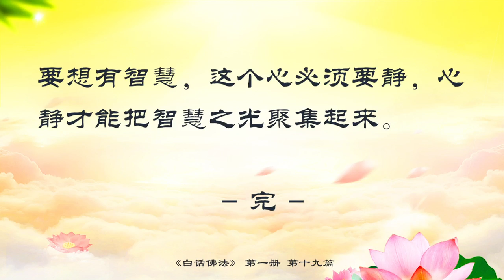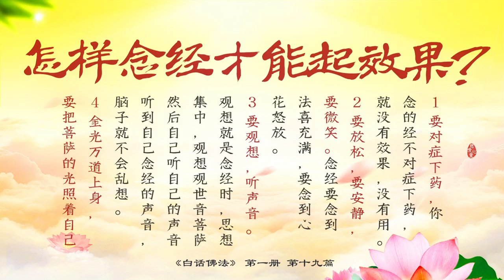佛学书籍 白话佛法 第一册 19、佛法与养生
佛学书籍 白话佛法 第一册
19、佛法与养生
给大家谈谈佛法养生之道。你们要经常观想，就是用自己心里的眼睛来看自己的身体，对身体非常有益。

观想头，经常观想自己的头脑非常清醒。人的头脑一定要清，常言道，头脑要清醒。

观想心，经常观想自己的心是红色的。心是被血包围着的，血是红色的。

观想肺，观想自己的肺很白净，当你观想自己的肺时，自己感觉很白，这个肺会越来越好。抽烟、肺积水、有炎症等时肺是黑色的。

观想肾脏，观想自己的肾脏是温的。肾脏一定要保持温，不要让它过热。过热或过凉泌尿系统就会出问题。

观想精，精要元固（指男性）。女性讲的是精神，男性讲的是精。精元固，这个固不是真正坚固的固，是要用你的元神守住你的精。元神很重要，许多男人的眼睛没有光亮，无神，其实是精已经不好了，精不好就影响神气，即精不固，神不爽。男人如果不动坏脑筋，他的精力就会很旺盛，这个人就有精神。眼睛没有神的人，实际上他的精就不固了。

观想胃，经常观想自己的胃很和，即很平和。平时不能吃的过多或过少。

观想肝，观想自己的肝很舒畅。中医上常讲肝气不舒，就是说不舒畅，肝很重要，肝是造血的，所以肝一定要舒，胆石一定要消，经常观想消掉胆石。医学上讲一个人经过二十年后，胆一定会有结石。

观想肠，经常观想自己的肠子很柔润，如果肠子不润，一定会有病症，所以肠子要永远都很润滑。

观想脾脏，经常观想自己的脾脏很健康。脾脏不健康就会带来很多后遗症。

总结起来就是，头清，肺白，心红，肾温，精元固，胃要和，肠要润，肝要舒，脾要健，胆石要消。

大家要经常想“吾善养吾浩然正气，浩浩乎塞乎天地之间”。谁都要养自己的气，但一定要养自己的浩然正气，要做一个堂堂正正的人，接天地之正气。我们人脚踏在地上，头顶在天上，接天地之正气，做人一定要有浩然正气。

怎样念咒有效果？念咒语，其实就是念经。短的称为咒，长的称为经。念咒语要清静语，要无量意，要密不可译。念经要念得干净，心要安静，经文要听得清楚。心静的时候念经的效果最好。用无量意念经时，你的意念是无量无边的。

为什么经文不一定要去理解它？因经文密不可译，密不可解。它像一个密码一样，不要去理解它的意思，只要照着念就可以了。菩萨的心咒不是凡人能理解的，犹如发电报的密码，不用知道为什么这几个数字要放在一起，是什么意思。如果理解错了，反而会影响念经的效果。只能音译，不能意译。经咒都是菩萨的真言，怎能用人间的智慧来解释？念经的人千万要记住只能音译，如字的发音。高僧大德给你们讲解的经咒，也只不过是表面上的含义，菩萨经咒的真正内涵能有几人理解？

每个人念经的效果为什么会不一样？

第一，因果不同，孽力不同。因每个人的孽力不同，念经的效果就不同。造孽很多的人念经的效果就不好，即孽力越深，念经效果越差。

第二，意念不同。念经时脑子里想的东西不一样，念经的效果就不一样。如果念经时脑子里乱想，杂念多，念出的效果就差。

第三，音声海不同。念经的声音不同，传出的声波不同，念经的效果就不同。念经的声音要像洪钟，像大海的波涛一样汹涌澎湃。譬如：身体不好，念经时就没有力量，没有力量念出的经就没有效果。如果你很开心时，就会越念越开心，念出的经效果就好。开口念诵，当嘴巴开始念经时，眼睛要睁开，因为你要把你的想法，你的心，你的灵和自然界融为一体。也就是说要睁开眼睛念经，因经文是接天地的，让你自己与自然融合为一体，然后你的眼前会呈现出一片光明。因此开始念经时先把眼睛睁开，然后慢慢念，慢慢把眼睛闭上。念经想要有效果，就要念到身心俱忘，也就是说念到心不去想，身体也没有了，这时不是你自己了，就会和天地融为一体。

怎样念经才能起效果？

1）要对症下药，你念的经不对症下药，就没有效果，没有用。

2）要放松，要安静，要微笑。念经要念到法喜充满，要念到心花怒放。

3）要观想，听声音。观想就是念经时，思想集中，观想观世音菩萨，然后自己听自己的声音。听到自己念经的声音，脑子就不会乱想。

4）金光万道上身，要把菩萨的光照着自己，你们这些徒弟念经能想到金光万道？要把菩萨的金光万道全部接到自己的身上，照到你的肺白，心红……这就叫现实与佛法结合起来应用。智慧像一团光，人心散乱，不易成状。你的聪明才智实际上就像光一样是一团，如果散乱了，杂念多了，就不可能有智慧了。要想有智慧，这个心必须要静，心静才能把智慧之光聚集起来。

本页网址二维码
微信扫一扫分享
上一篇：18、与众徒弟谈神通

下一篇：20、和徒弟谈“见思惑”